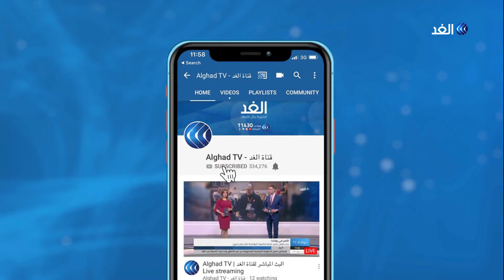ماذا قال الشارع التونسي عن المناظرات التلفزيونية الرئاسية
دعت بعثة لاتحاد_الأوروبي لمراقبة الانتخابات الرئاسية في تونس إلى تمكين المرشح الرئاسي نبيل القروي المعتقل بتهم فساد من القيام بحملته الانتخابية.

هذا وقد اختتمت في تونس المناظرات التلفزيونية  بين مرشحي الرئاسة حيث عقدت المناظرة الثالثة والأخيرة بين 8 مرشحين .
مزيد من التفاصيل مع مراسل الغد في تونس ياسر دبابش مع الإعلامي وائل العنسي.